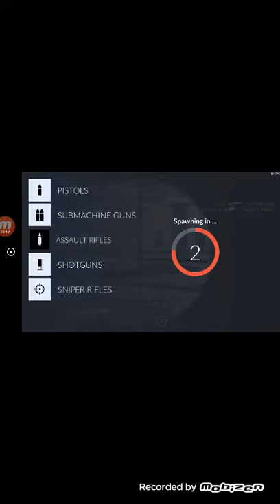Critical ops ep 6